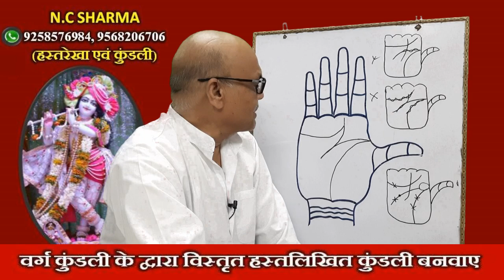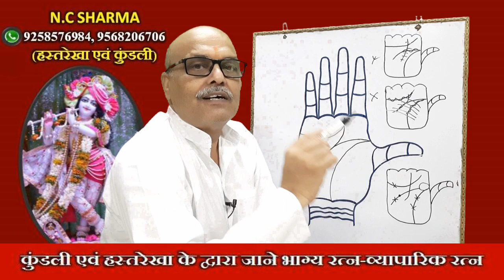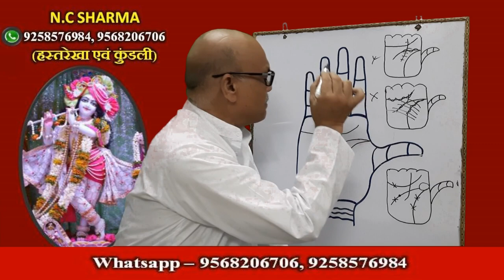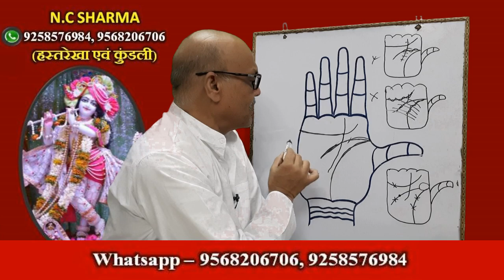M sign on Palm | M Sign in hand | M चिन्ह कैसे बनाता है धनवान | Palmistry_hastrekha_samudrikshastra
हाथ में बने M चिन्ह से जुड़े सभी सवालो का जवाब मिलेगा आपको इस विडियो में, क्या होता है M चिन्ह, कैसे बंता है M चिन्ह, कैसे मिलता है M चिन्ह का फल